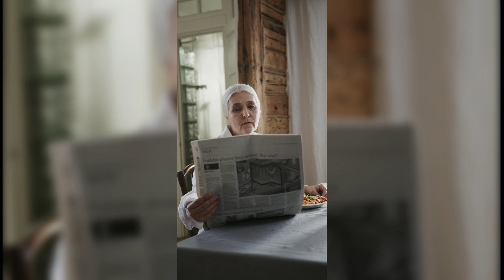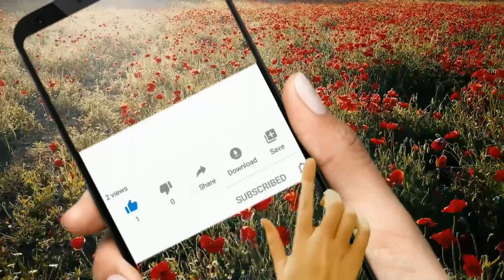Najstarija žena na svetu jela je ovu namirnicu svakodnevno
Žana Kalman bila je žena iz Francuske. Ona je najstarija potvrđena osoba u istoriji čovečanstva. Živela je 122. godine, od 1875 do 1997. Nadživela je muža, ćerku i unuka, ali i advokata sa kojim je potpisala ugovor o doživotnom izdržavanju